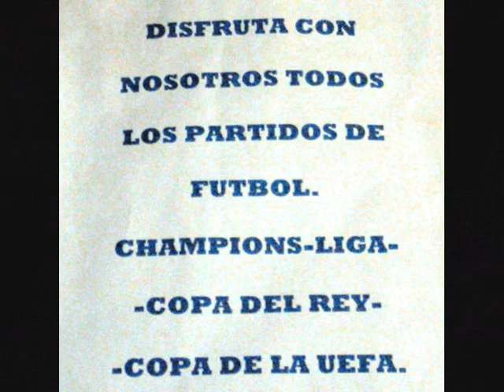Cafetería Mula (Murcia)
Bar, Bocadillos, Cafetería, Comercio, Desayunos, Empresa, Hostelería, Restauración, Tapas Variadas